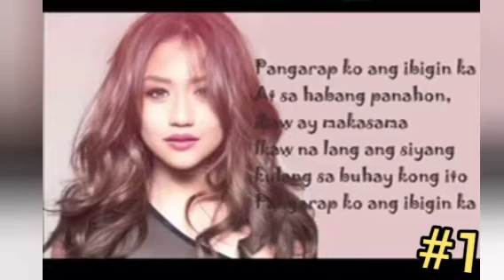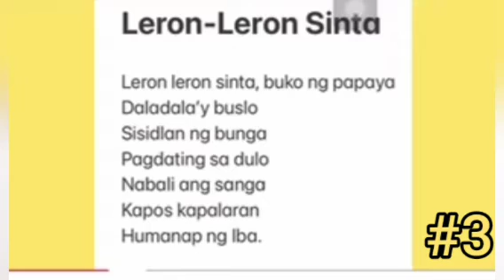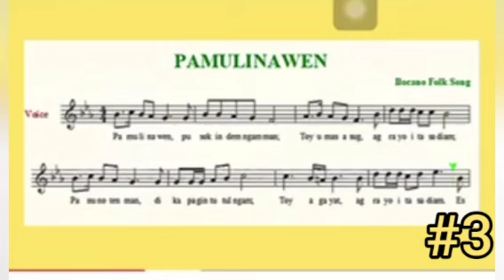activity: genre of music